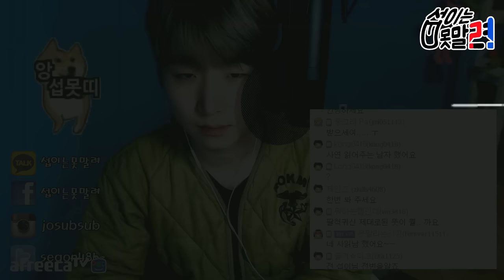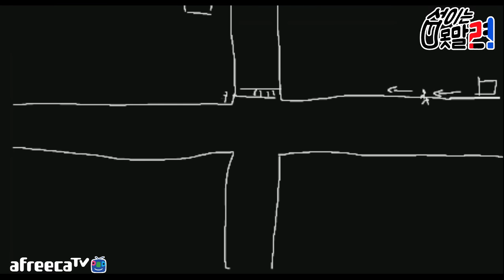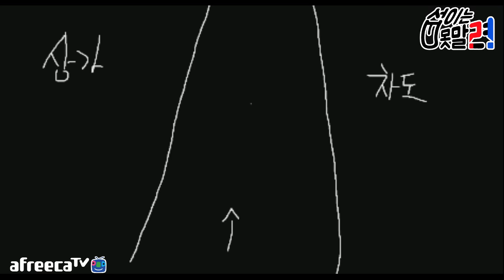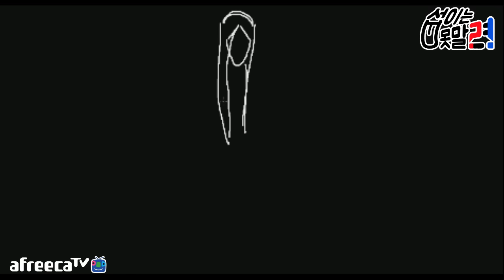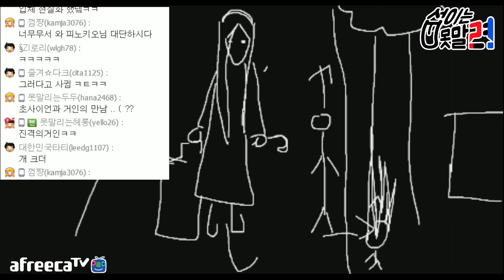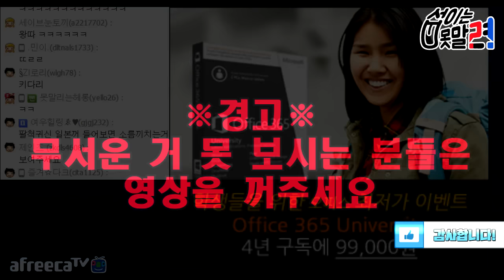실제 팔척 귀신을 본 썰 (무서운이야기)[섭이는못말려]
실제로 팔척귀신을 만난적이 있었다 -피노키오-